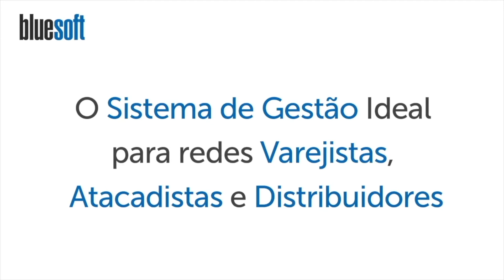NFS-e | Papo Express | T3E47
Neste Papo Express do Bluesoft ERP, Sistema em Nuvem Especializado em Redes Varejistas, Otavio Faias fala sobre o que é a Nota Fiscal de Serviços Eletrônica.

A Nota Fiscal de Serviço eletrônica é um documento fiscal exclusivamente digital criado para registrar operações de prestação de serviços e comunicar às prefeituras.

Para se ter ideia, segundo a Prefeitura de São Paulo, em média, cerca de 20 milhões de Notas Fiscais de Serviços Eletrônicas são emitidas mensalmente por prestadores de serviços na cidade.

Quando impedido de emitir a NFS-e, no caso de não possuir conexão com internet durante a prestação de serviço, o prestador deve emitir um Recibo Provisório de Serviços (ou RPS).

Este documento pode ser gerado manualmente, mas deve ser convertido em uma Nota Fiscal de Serviço Eletrônica no prazo estipulado pela legislação tributária municipal.

Assim como os prazos, as taxas da nota fiscal de serviços eletrônica também variam de acordo com cada município. Porém, o Imposto Sobre Serviços (ISS) sempre vai incidir nestas notas, variando de acordo com o regime tributário e tipo de serviço prestado pela empresa.

Com o Bluesoft ERP é possível emitir e cancelar a Nota Fiscal de Serviço Eletrônica com Integração direta com as Prefeituras.